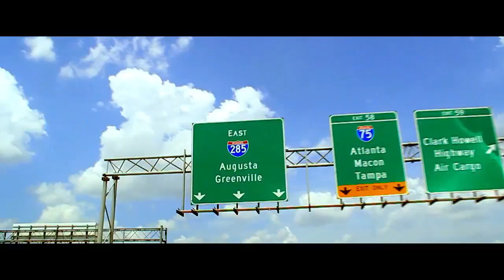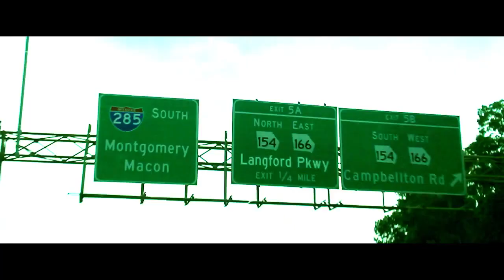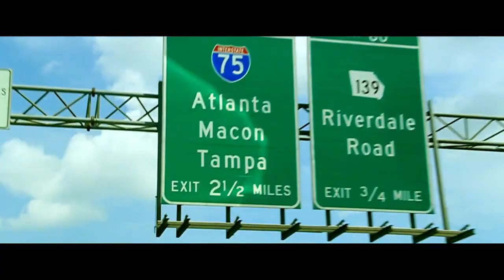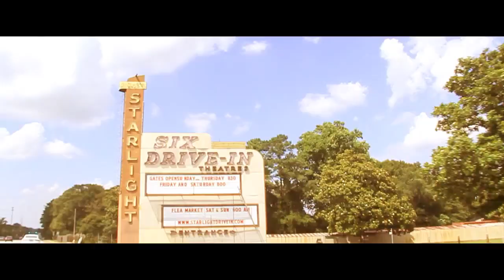GEORGIA POWER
The 1st official video off the well anticipated mixtape N.A.B.I. (Not A Bad Idea) 9/8/15
TW@ EASTCARSNSHAWTY
SC@MRNOSPACES